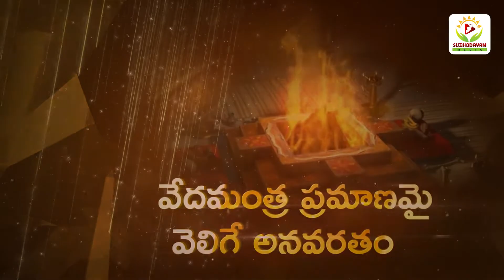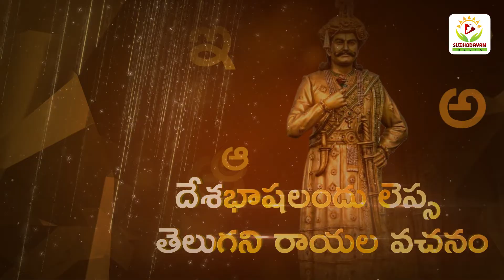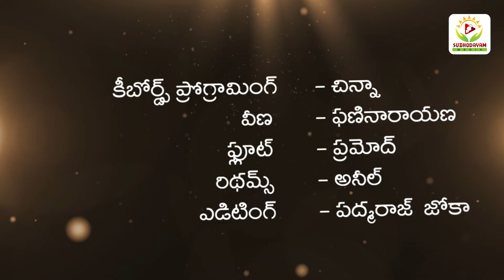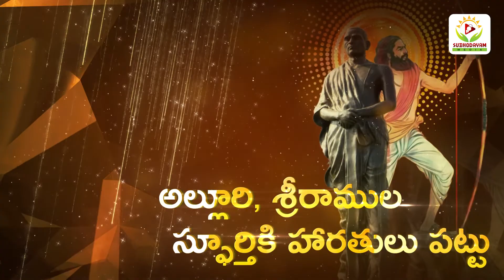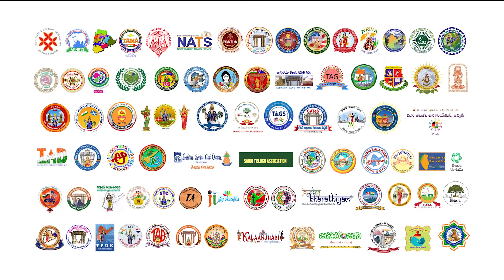తెలుగు భాషా దినోత్సవ ప్రత్యేక గీతం || Singer Mano || Composed by Madhavapeddi Suresh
తెలుగు జాతి ఖ్యాతి
(ఆంధ్రభాషా దినోత్సవ సందర్భంగా)

 "పల్లవి "
నాదమంత ప్రాచీనం తెలుగు జాతి చరితం
వేదమంత్ర ప్రమాణమై వెలిగేగే అనవరతం
చారిత్రక గాథామయ సంస్కృతి సంభరితం
తూరుపు భాషల భాషన శ్రావ్య శుభోదయ' గీతం

చరణం
 త్రిలింగమై తెలంగాణ కళింగాల సంగమమై
తెలుంగైన తేట తెనుగు తేనెవాక ఘలంఘలై
 కృష్ణా గోదావరీ పెన్న తుంగభద్ర గతుల
ప్రాణహితగ వంశధార నది నాగరికతల కతల
రాణ్మహేంద్రవరమున తొలి కవిత మహాభారతం
పేరిణి తాండవ శిఖరం ఏకశిలానగరం

చరణం.
దేశభాషలందు లెస్స తెలుగని రాయల వచనం
మొల్లమాంబ తొలి  కవనం, మొదటి పాట గ్రామీణం
అన్నమయ్య, రామదాస, త్యాగరాజ వాగ్గేయం
కూచిపూడి, కథాగాన, నాటకాలు, అవధానం
కందుకూరి, గిడుగుల - గురజాడ అంతరంగమా!
ఎగసిన కవితా  శ్రీశ్రీ ఎఱ్ఱసిరా తరంగమా!

చరణం.
జీరాడే చీరచుట్టు.. సన్నంచుల పంచెకట్టు
కలంకారి చేనేతల హస్తకళల ఆటపట్టు
ఆవకాయ గోంగూరలు యావదీర కలిపి కొట్టు
పింగళి వెంకయ్య జాతి కేతనమై జై కొట్టు
సముద్రాల ఆవలున్న తెలుగు ముద్ర తెలిసేట్టు
 అల్లూరి, శ్రీరాముల స్ఫూర్తికి హారతులు పట్టు
                                                            నాద
రాంభట్ల  నృసింహ శర్మ
విశాఖపట్నం